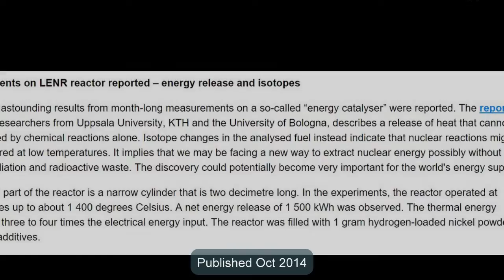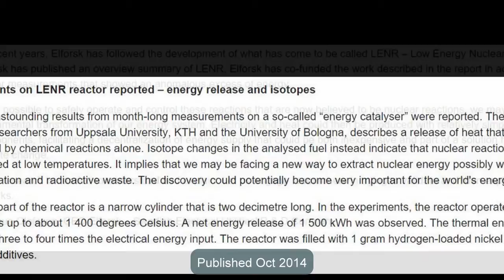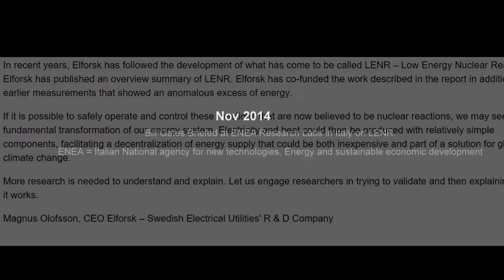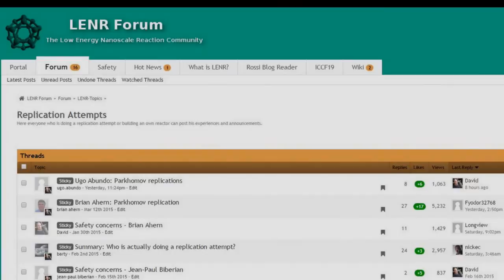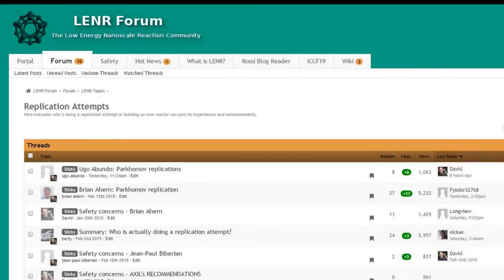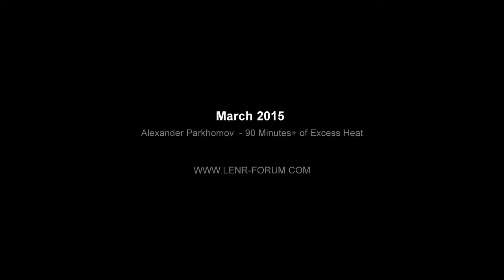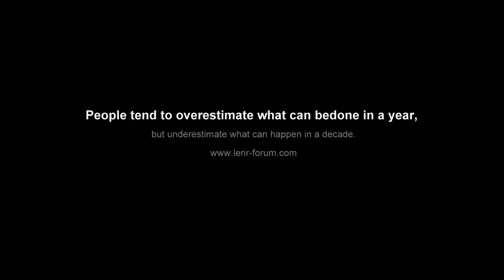Summary LENR / Coldfusion 2014 - 2015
Summary LENR 2015

English language interview about the Lugano report 2014.
Interview with Bo Höistad. Department of Physics and Astronomy, Nuclear Physics

Elforsk Oct 2014
elforsk.se/LENR-Matrapport-publicerad/

Who is actually doing a replication attempt?